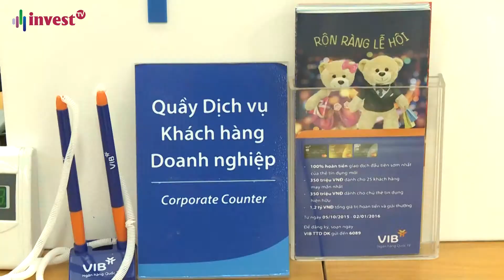Lãi suất tiết kiệm tăng là tình thế ngắn hạn hay xu thế tất yếu?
Chương trình Nhịp cầu Địa ốc của kênh truyền hình Online INVEST TV là chương trình chuyên sâu về Bất động sản gồm các tiểu chương trình như; Bản tin bất động sản cuối tuần, tiêu điểm bất động sản, không gian sống, phong thuỷ và chương trình hỏi đáp. Thông qua chương trình Nhịp cầu Địa ốc chúng tôi muốn mang tới cho quý vị những thông tin thị trường bất động sản nhanh, chất lược, minh bạch, đầy đủ chi tiết.

Bản tin Nhịp cầu Địa ốc được phát sóng trực tiếp vào tối thứ 7 hàng tuần tại kênh truyền hình Online INVEST TV - Mời quý vị và các bạn đón xem.

Mời các bạn theo dõi chương trình